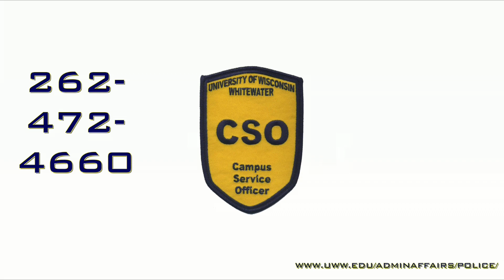Ryan Benser: PSA - Campus Service Officer